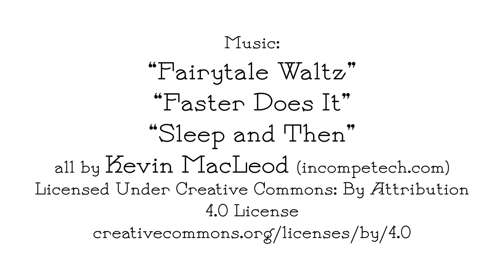Fairy Tale Animation: 21st Century Sleeping Beauty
Hello everyone! This is the final major assignment for my Intro to 2D Animation class. It's definitely the most complex animation I've done and I'm rather proud of it. I hope you enjoy it as well.